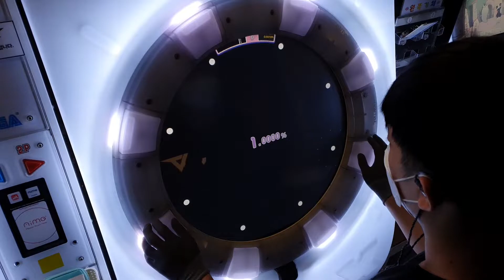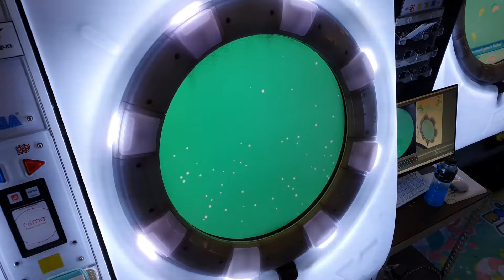[maimai DX] We Gonna Party (re:master) AP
We Gonna Party